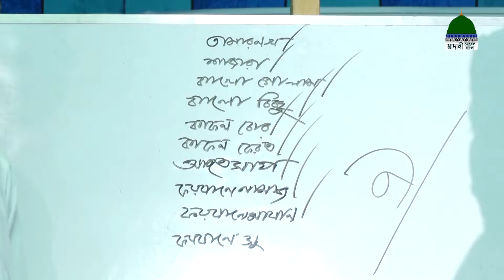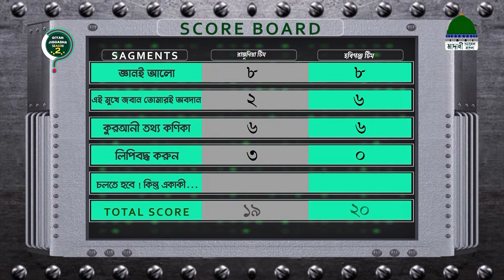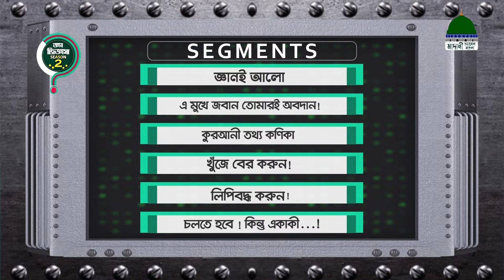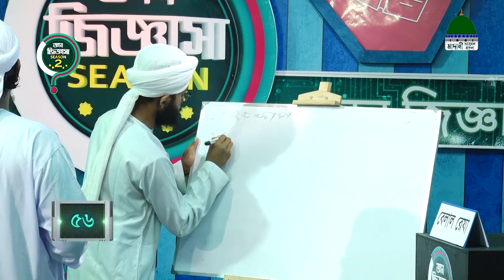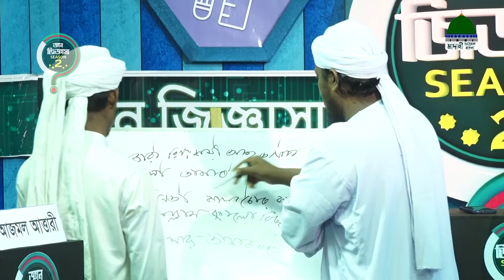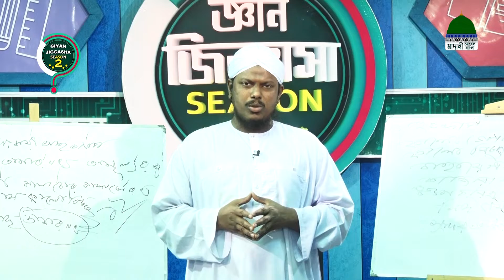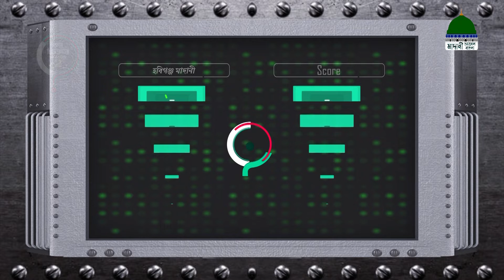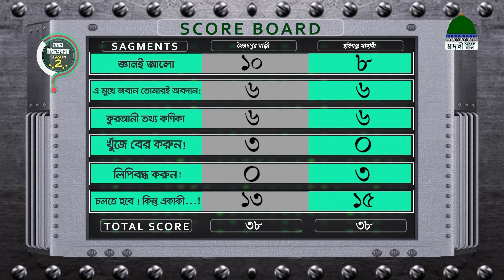Gyan Jiggasa Season 2 Ep#10 - জ্ঞান জিজ্ঞাসা - Syedpur Makki Vs Habiganj Makki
মাদানী চ্যানেল বাংলা নিয়ে এলো জ্ঞানমূলক চমৎকার একটি অনুষ্ঠান “জ্ঞান জিজ্ঞাসা সিজন ২” নিজেও দেখুন এবং অপরকে দেখতে উৎসাহিত প্রদান করুন।

Program: Gyan Jiggasa Ep#10

Speaker: Muhammad Reaz Attari
Published by: Madani Channel Bangla (Dawateislami)